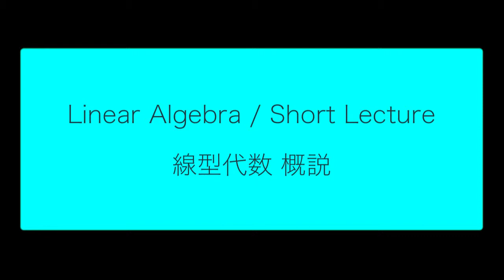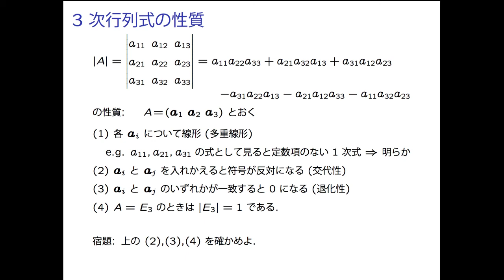LA1 4 02 DetDef 02